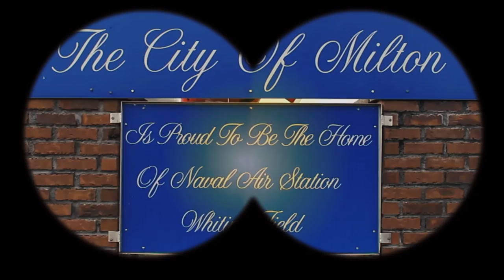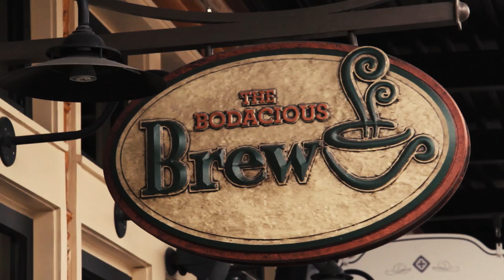Kazoo's Search!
Kazoo is off to pick up a very important member of the Blue Wahoos!